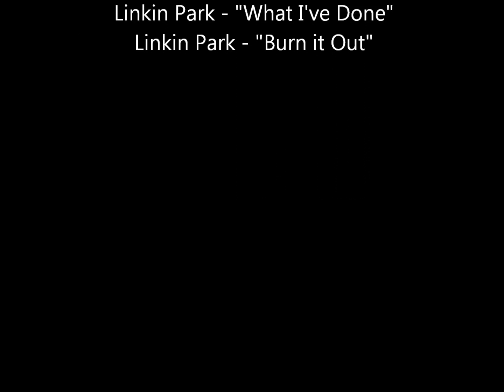Os nossos projetos de Energias Renováveis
Como aproveitar as fontes de energia naturais e poupar? Vale a pena espreitar!
Projetos Tecnológicos concebidos pelos alunos da turma 345 (2º ano de Técnico de Energias Renováveis) e apresentados publicamente em julho de 2013.